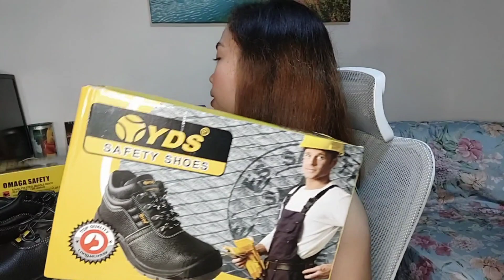Unboxing OMAGA & YDS Safety Shoes | Annie's Thing